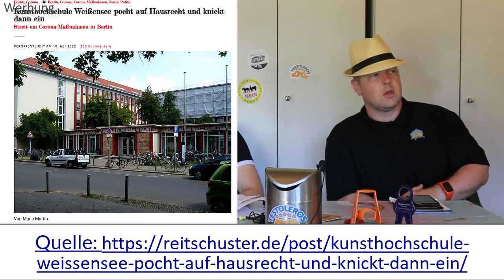HUT AB! Mario Barth und Marcel Luthe kämpfen gegen die Hausrecht Maskenpflicht Maske im Zug / Raum?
Unsere Helden des Monats April sind die Herren..

Marcel Luthe
Kunsthochschule Weißensee pocht auf Hausrecht und knickt dann ein
Streit um Corona-Maßnahmen in Berlin

Dabei ist es uns erstmal egal was genau wir testen:
- Apps
- Software
- physische Produkte
- Dienstleistungen
- bestimmte Methoden oder Techniken
- Freizeitbeschäftigungen